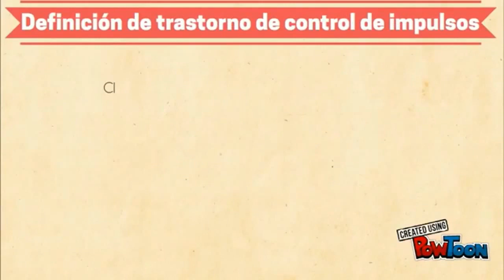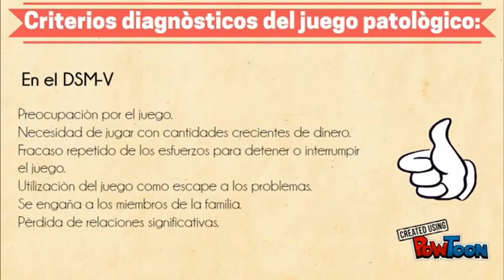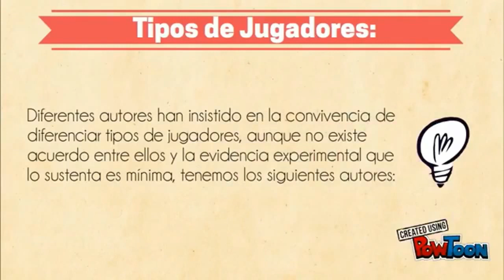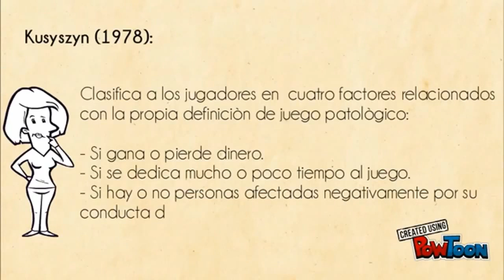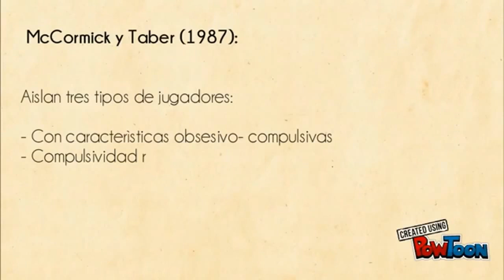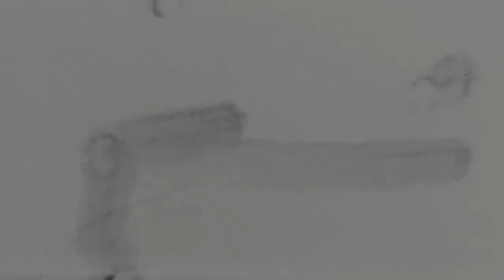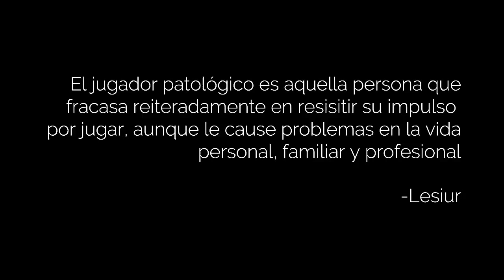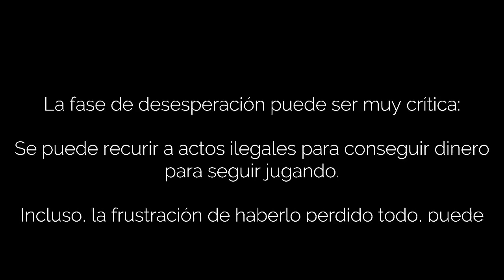Trastorno del Control de Impulsos - JUEGO PATOLÓGICO